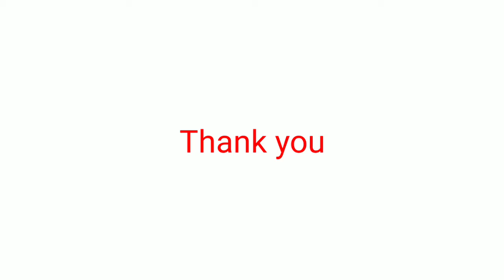Indian Revolutionary Sukhdev Thapar